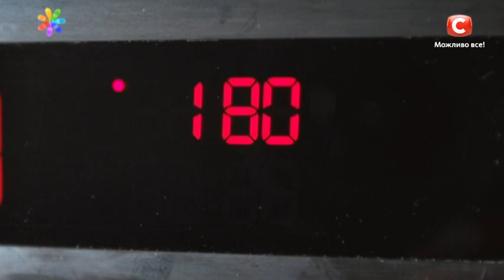Простой рецепт сырников с сюрпризом – Все буде добре. Выпуск 878 от 13.09.16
Вы очень любите сырники, но не любите их готовить, поскольку нужно стоять долго у плиты? Сегодня вы узнаете, как приготовить сырники, потратив на их приготовление всего 15 минут. Вкусные, полезные и с сюрпризом внутри по рецепту актрисы Лилии Ребрик!